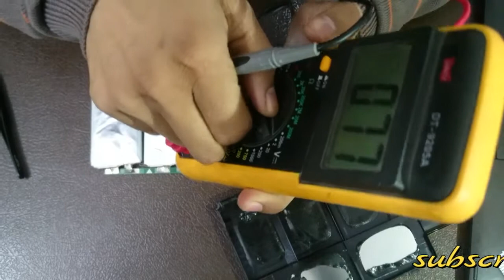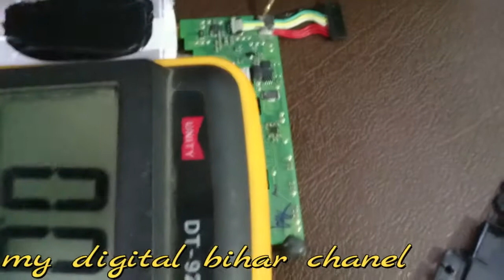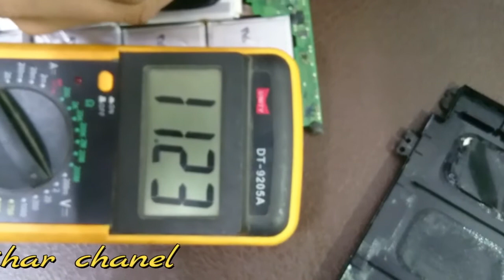How to repair laptop battery || सीखे laptop Battery कैसे रिपेयर करे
How to repair laptop battery || सीखे laptop बैटरी कैसे रिपेयर करे

HOW TO CHEK laptop full specification

top 5 maha trick apply on computer folder in hindi

how to change processer name in hindi

how to see laptop model number without sticker

system board V r M SECTION KNOWLEDGE

system/laptop board knowledge 2

how to lock and unlock usb